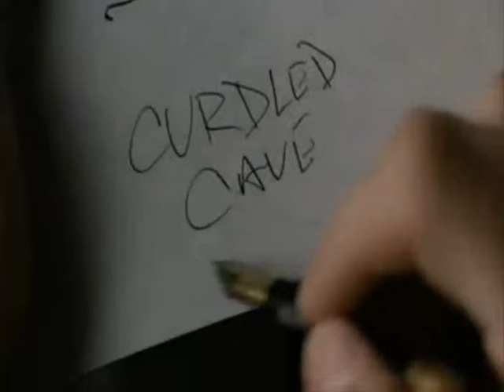Hans Peter und seine Wolf Gang_.wmv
für meinen toten bruder peter. im video sind elemente zu sehen wie der character stephano ein alterego von 'graf olaf' im film 'lemoney snicket' kombiniert mit den richtigen elementen. ich hoffe das welser arschloch und alle die dazu gehören schmoren bald in der hölle. ich werde sie persönlich holen wenn sich die möglichkeit ergibt.